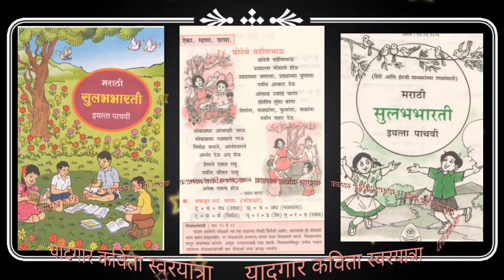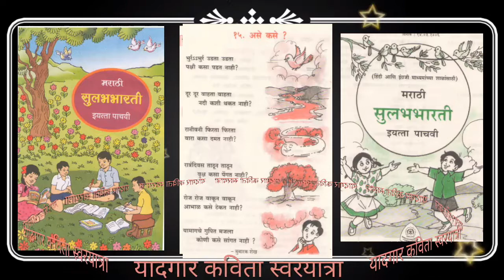Old Marathi poem swaryatra | std:5 (English Medium)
Sound:Raj
Composer,Arranger:Vishvas G
Singer:Vishvas G
Video:Bhairavi G
Master Mix:Vgo
Courtesy:Balbharti vibhag
Studio:Swaranjali

TIME STAMP
00:31 Deewali
01:46 Jhade Lavuya
03:19 Chotese Bahin Bhau
06:16 Ase Kase
07:38 Mangalavarchya Mansa